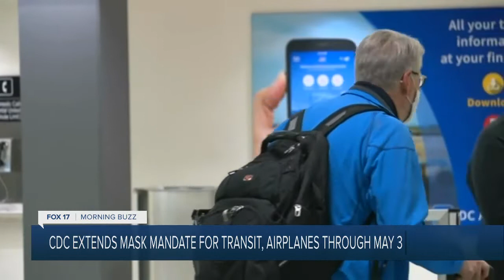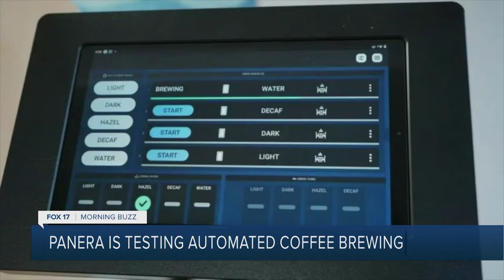Morning Buzz: April 14, 2022